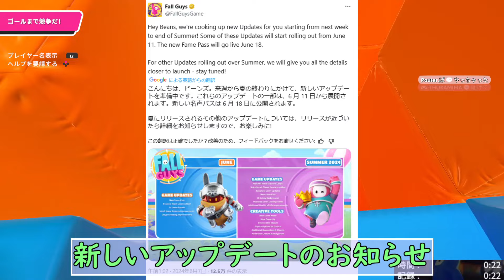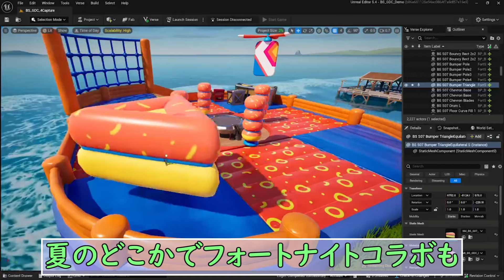次のアップデートは6月11日！8月までの分が一気に出た！【 Fall Guys: Ultimate Knockout 】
■↓最初に見てね↓■

・スナイプやカスタムなどの参加型の時はタイトルに書いてます。書かれてない時はスナイプしないでください。
※スナイプとは・・・狙ってわざと同じマッチに入ること

・参加する際は不快になる掴みはしないでください。勝つのに必要な掴みのみOKです。
→分からない人は掴みはファイナルだけにしてね

・参加中は配信主の声聞いてください。

・コメントは節度を守って！
例)リーク情報、活動者含む個人名や自語りなどは辞めてね

■メンバーシップ【れるの小部屋】290円■
･メンバー限定バッジ、限定スタンプ
･メンバー限定配信(不定期)
※iPhoneのYoutubeアプリで入ると高くなってしまうのでSafariかアンドロイド、PCで認証してください。

■X(旧Twitter)■
Youtubeのコミュニティよりこっちで投稿することが多いです！

基本的に時間帯が遅い時やちょっとだけやるとき、反復練習の配信に使ってます！

■周辺機器と設定■
PCスペック　CPU:i7-12700K、GPU:RTX 3080、メモリ:32GB
マイク　ロジクールG Blue Snowballl iCE BM200W USB
スピーカー　ロジクール PCスピーカー Z120BW
使用コントローラー　PS4純正
フリーク　A5プリグマ コントローラースティック+
感度50と50、ボタン設定初期設定＋転がるL1と隠れビーン○ボタン

■その他📝■
EpicID : ―れる―